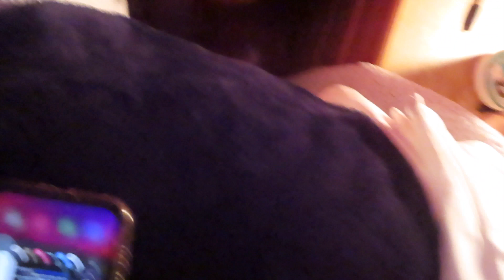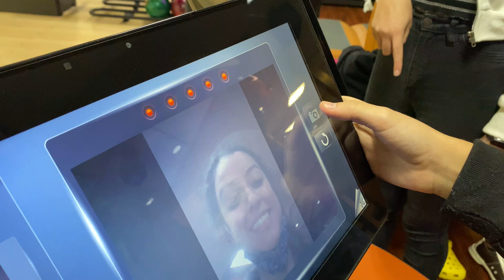SURPRISING MY BEST FRIENDS FOR 48 HOURS STRAIGHT!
hey y’all!!! so this weekend I surprised 2 of my close college friends and roomate on their birthday. there was top golf, cake, bowling, and maybe even a Tesla 😳. sooo yeah! If you enjoyed this video don’t hesitate to thumbs it up :))